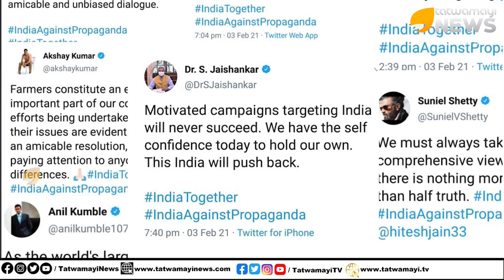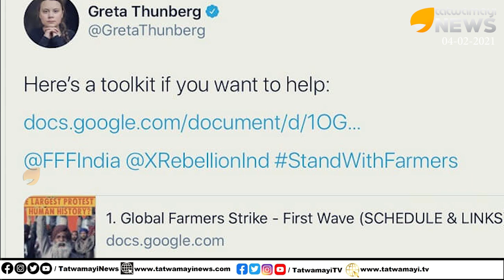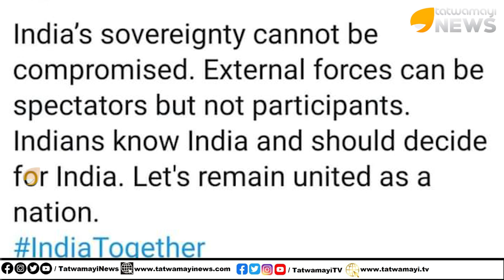കർഷക സമരങ്ങളിൽ വിദേശ കൈകടത്തൽ ഉണ്ട് എന്ന് ആദ്യം പറഞ്ഞത് തത്വമയി അതിപ്പോൾ സത്യമായി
കർഷക സമരങ്ങളിൽ വിദേശ കൈകടത്തൽ ഉണ്ട് എന്ന് ആദ്യം പറഞ്ഞത് തത്വമയി, അതിപ്പോൾ സത്യമായി | Farmers protest